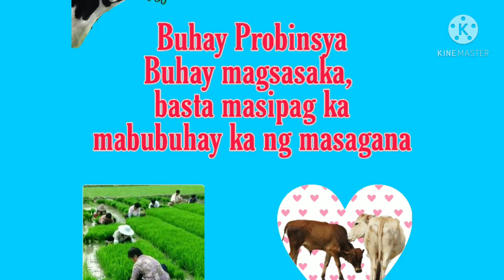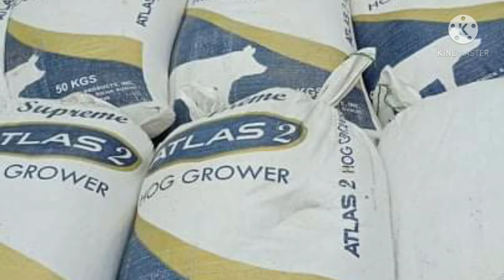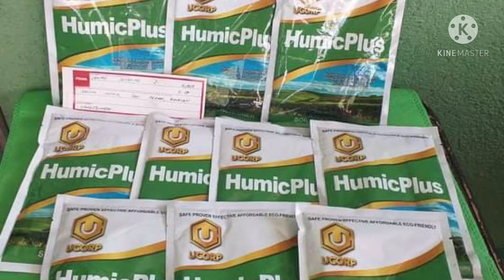Buhay Probinsya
probinsya, magsasaka, magandang pamumihay dahil sariwa na ang hangin sariwa pa mga gulay at mga native na hayop..